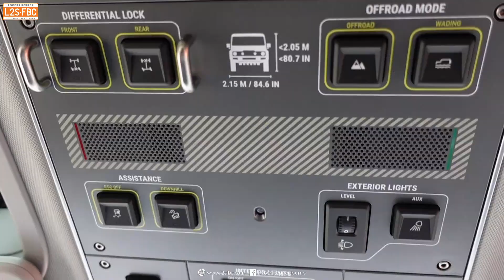INEOS Tech Chief interview - Part 3/4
An interview with INEOS tech boss Oliver Schlipf.

00:00 changes to the BWM engines
03:24 cross-axle lockers
06:20 driving techniques
08:18 accessory development0
09:58 dual battery setup
11:20 EV 4x4s
12:17 final message